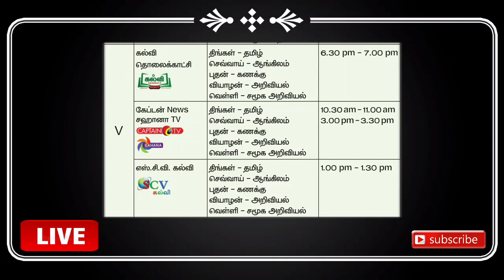Kalvi Tv Live | 5th Std Kalvi Tholaikatchi, SahanaTv, Captain News Channel Number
5th Standard Kalvitv
Captain News

kalvi. tv,
kalvi t v,
kalvi t.v,
kalvi tv,
kalvi.tv,
kalvi tv tholaikatchi,
kalvi tv direct link,
kalvi tv online,
kalvi tv live,
kalvi tv download,
tn kalvi tv,
tn kalvi tv live,
tn kalvi channel
kalvi tv live
kalvi tv channel number in airtel
kalvi tv online
kalvi tv app
kalvi tv download
kalvi tv tamil
kalvi tv schedule
kalvi tv channel
kalvi tv airtel channel number
kalvi tv app download
kalvi tv apk
kalvi tv airtel
kalvi tv available
kalvi tv app download apk
kalvi tv app pc download
kalvi tv biology
kalvi tv channel number
kalvi tv channel number in sun direct tamil
kalvi tv channel number in tata sky
kalvi tv channel live
kalvi tv channel number in tactv
kalvi tv details
kalvi tv dth
kalvi tv download app
kalvi tv download for pc
kalvi tv dish tv
kalvi tv app download for pc
kalvi tv kalvi tv
kalvi tv tholaikatchi
kalvi tv english
kalvi tv english medium
kalvi tv education
kalvi tv education time table
kalvi tv official english
kalvi tv for 10th std english medium
kalvi tv frequency
kalvi tv for neet
kalvi tv for 9th standard
kalvi tv for english medium
kalvi tv for 12th standard
kalvi tv for 11th standard
kalvi tv for pc
kalvi tv government
government kalvi tv
kalvi tv in airtel dish
kalvi tv in sun direct number
kalvi tv in airtel channel number
kalvi tv in tamil
kalvi tv in airtel
kalvi tv in dish tv
kalvi tv in tccl
kalvi tv in tactv
kalvi tv jobs
kalvi tv jee